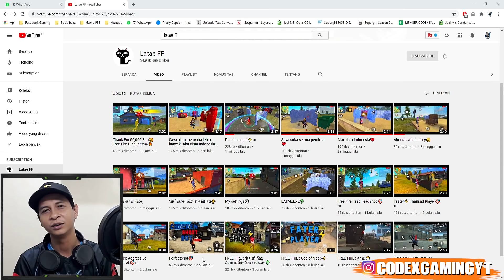PLAYER HP INI BUKTIKAN, GA PERLU IPHONE BUAT JADI PLAYER HP TERCEPAT!!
► Lihat Playlist Lainnya!
► Tags!